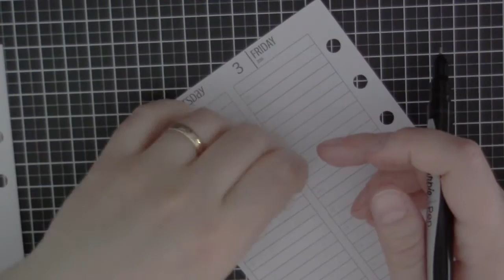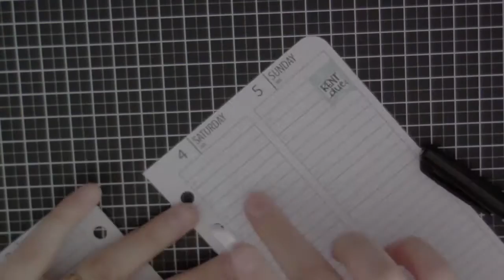✏︎ PLAN WITH ME ✏︎ ITALIANO ✏︎ SETTIMANA SU QUATTRO PAGINE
Piccolo video per mostrarvi come io pianifico la mia settimana la domenica mattina.

In questo video utilizzo la mia settimana su quattro pagine in verticale datata che verra rilasciata gratuitamente in formato .pdf sul mio blog. Per non perditi la release seguimi sui social e sul mio blog:

✦ FOLLOW ME  ✦ ✦ ✦ ✦ ✦ ✦ ✦ ✦ ✦ ✦ ✦ ✦ ✦ ✦ ✦ ✦ ✦ ✦ ✦ ✦ ✦ ✦ ✦ ✦ ✦ ✦ ✦ ✦ ✦ ✦ ✦ ✦

✦ CONTATTAMI ✦ ✦ ✦ ✦ ✦ ✦ ✦ ✦ ✦ ✦ ✦ ✦ ✦ ✦ ✦ ✦ ✦ ✦ ✦ ✦ ✦ ✦ ✦ ✦ ✦ ✦ ✦ ✦ ✦ ✦ ✦ ✦